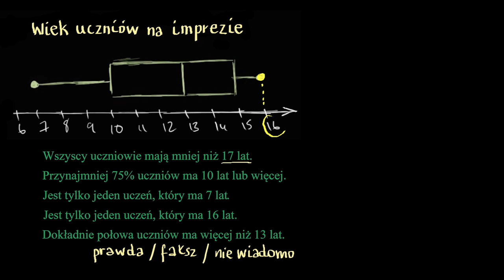Interpretacja wykresów pudełkowych